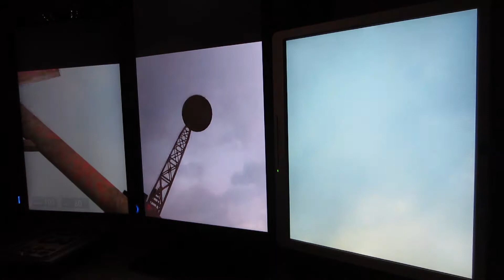Ghetto eyefinity mixed monitors 20"+23"+17" AMD Radeon HD 7870 XT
My experiment using various monitors i have at home, since 14.6 drivers AMD enabled to use virtually any display with any resolution in eyefinity, with a bit of setting up you can finally game in surround for cheap using monitors you have lying around.
I am using cheap Displayport to VGA adapter to connect third monitor, works perfect.